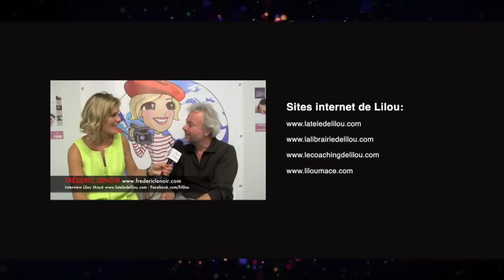Nous ne sommes pas seul ! Jean-Pierre Petit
Jean-Pierre Petit, ancien directeur de recherche au CNRS, développe depuis 1975 des éléments d'une science "venue d'ailleurs", d'une fécondité et d'une qualité extraordinaires, dispensés par des inconnus qui prétendent être des extraterrestres vivant parmi nous ! Plaisanterie ? Ce serait le cas si les travaux de Jean-Pierre Petit, fondés sur ces informations révolutionnaires, n'avaient été validés par de multiples publications scientifiques au plus haut niveau, avec comités de lecture. Extraordinaire : ces informations "venues d'ailleurs", extrêmement précises, ont permis la mise au point d'un nouveau modèle cosmologique : Janus, qui étend celui initié par Albert Einstein et coïncide avec toutes les observations astronomiques disponibles ! Retombée de ce modèle : entre deux points distants, il existe deux chemins. Une nef, inversant sa masse, peut ainsi cheminer sur une distance cent fois plus courte dans un cadre où la vitesse de la lumière est dix fois plus grande. D'où une réduction du temps de voyage d'un facteur mille ! Les voyages interstellaires deviennent ainsi envisageables, selon des techniques qui pourraient être à notre portée dans un délai se chiffrant en quelques vies humaines. Pourquoi des extraterrestres donneraient-ils un tel coup de pouce à notre science en crise ? Pour qu'enfin les Terriens réalisent qu'ils ne sont pas le centre du cosmos... ni surtout les seuls êtres "intelligents" de l'Univers... Notre Terre vit-elle sous le contrôle d'intelligences venues d'ailleurs ? Grâce à ce livre, vous comprendrez que les preuves scientifiques ne trompent pas. Oui, des extraterrestres sont bien parmi nous !